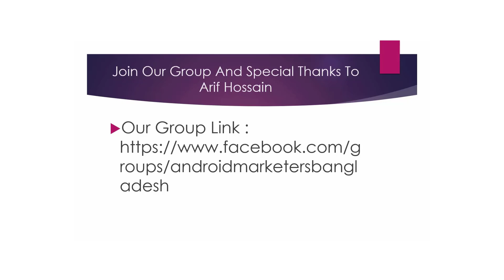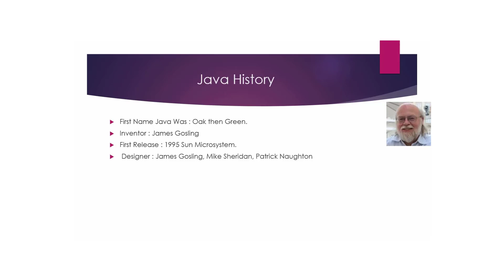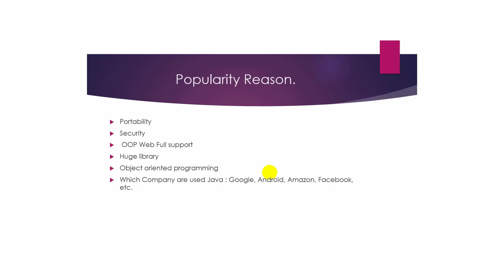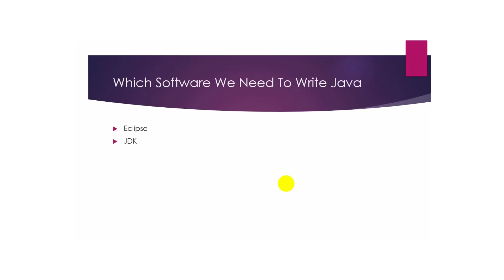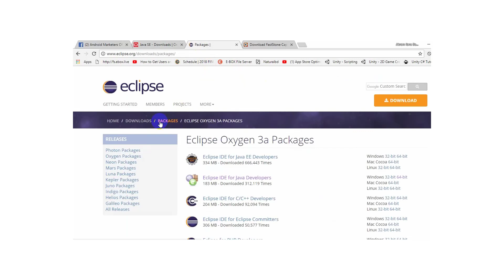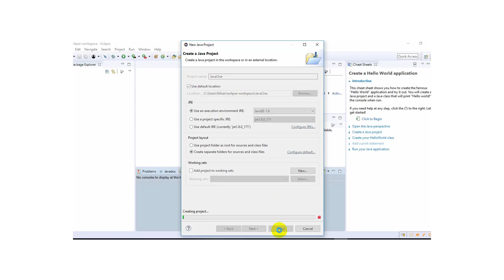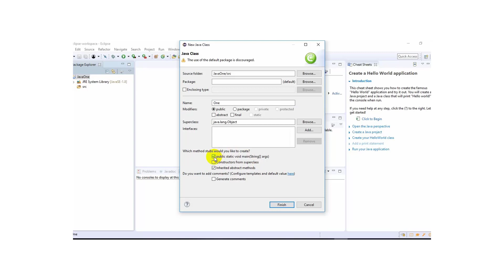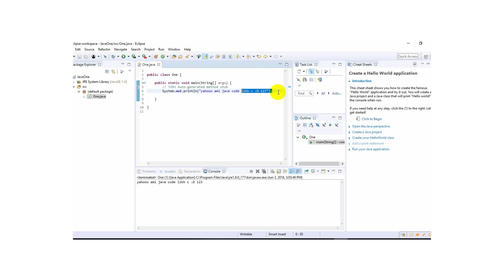Java Masters Course Part-1 :Java Free Tutorial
প্রথম ভিডিও আমাদের প্রথম ভিডিওটি হল আমাদের JAVA introducation এ খানে মূলত আমরা আলোচনা করবো JAVA কি ? JAVA শিখে আমরা কি করতে পারবো ? বা JAVA শিখতে হলে আমাদের কি আগে থেকে কিছু জানা থাকা লাগবে কি না ? বা JAVA শিখতে হলে কি আমাদের Math এ ভাল থাকা লাগবে ? উত্তর না । আমি আবারো বলছি আমরা সব শুরু থেকে করবো এখানে , আগে থেকে যাদের ধারনা আছে তাদের জন্য ভাল, না জানা থাকলে ও সমস্যা নেই । আমরা সব কিছু একে বারে শুরু থেকে করবো যারা কোন দিন ১ লাইন code ও লিখেন নি তারা ও সাথে থাকতে পারেন মূলত কথা হচ্ছে এটা সবার জন্য ।

গ্রুপে জয়েন না করে থাকলে এখনি জয়েন করুন ।